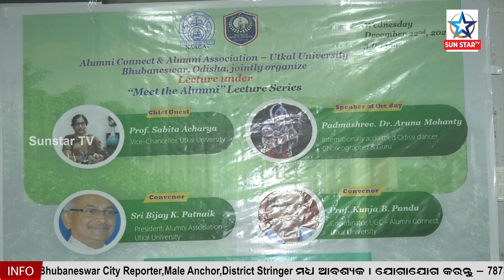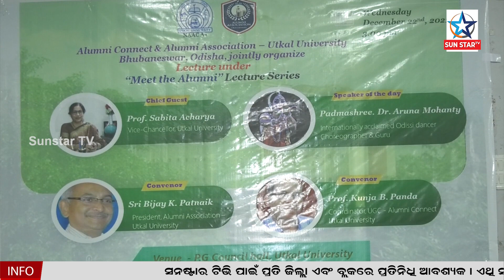ଉତ୍କଳ ବିଶ୍ବବିଦ୍ୟାଳୟ ର Alumini Connect & Alumini Association ଦ୍ଵାରା ଏକ କାର୍ଯ୍ୟକ୍ରମ ଆୟୋଜନ କରାଯାଇଥିଲା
ଉତ୍କଳ ବିଶ୍ବବିଦ୍ୟାଳୟ ର Alumini Connect & Alumini Association ଦ୍ଵାରା PG Council ଠାରେ ଏକ କାର୍ଯ୍ୟକ୍ରମ ଆୟୋଜନ କରାଯାଇଥିଲା।ମିଟ ଦ ଆଲୁମିନ  କାର୍ଯ୍ୟକ୍ରମ ଅନ୍ତର୍ଗତ ସଫଳ ପୁରାତନଛାତ୍ର ମାନଙ୍କ ଜୀବନ କୁ ନେଇ  ଏକ ବାର୍ତା ପ୍ରଦାନ କରିବାର କାର୍ଯ୍ୟକ୍ରମ ଆୟୋଜନ କରାଯାଇଥିଲା